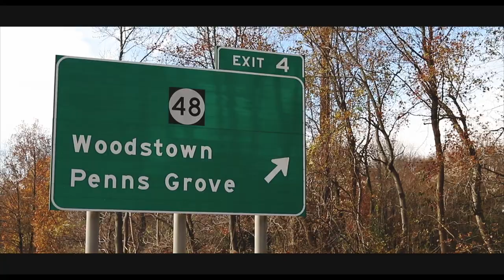Are You Ready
An Interview with Penns Grove High School Football Team